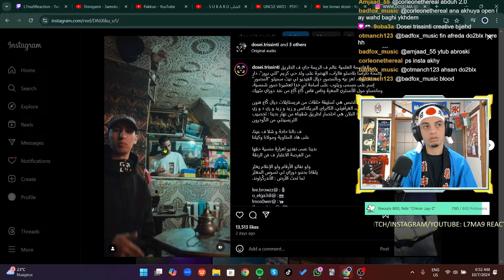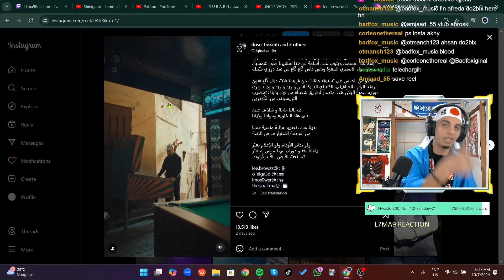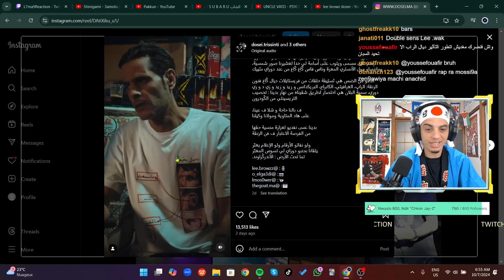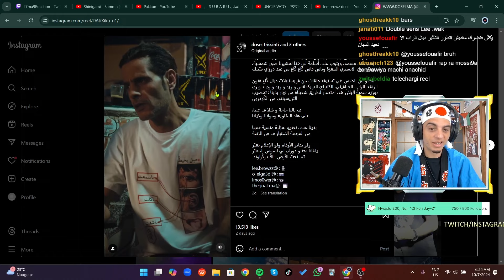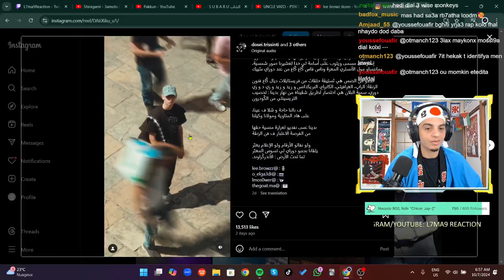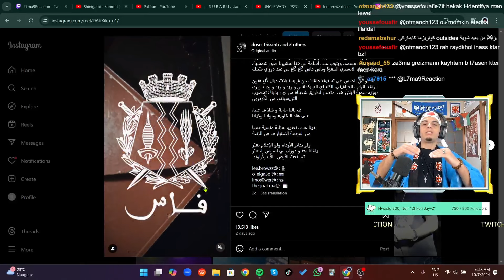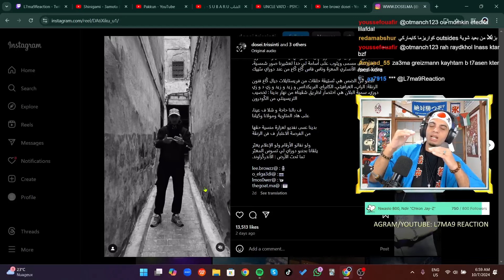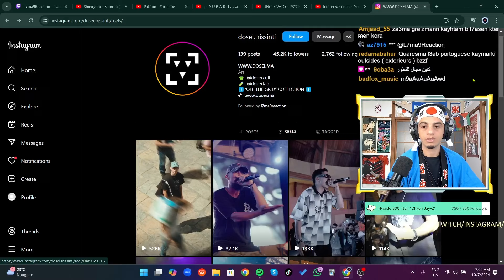STREAM 🏆 Lee Browz - Freestyle REACTION (x Dosei.Trissinti x Lmosower)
•~•~•~• ❤️ SUPPORT Lkhadma ❤️ •~•~•~•

❤️🙏❤️ Shukran Bzaaaf ❤️🙏❤️

واش الاخوان!